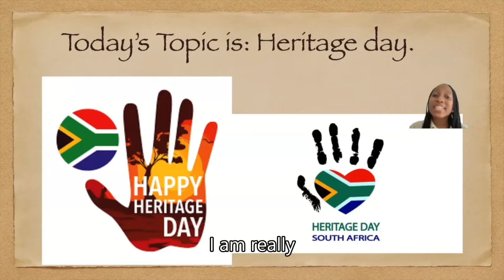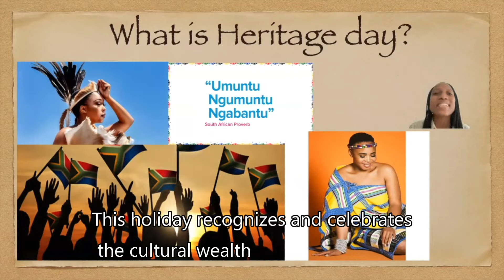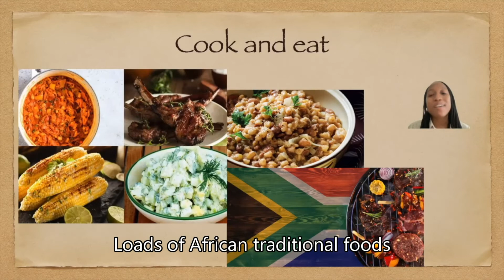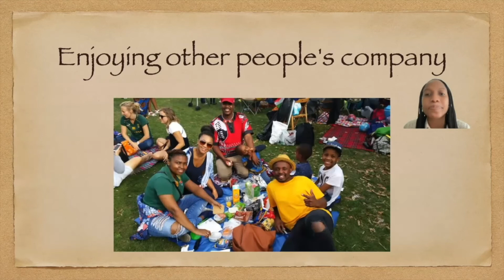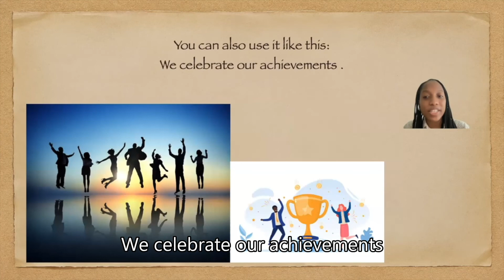Week 13 (video 1) Lunch Time Fun 飯 Time: Heritage day